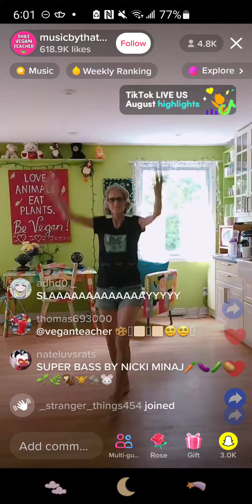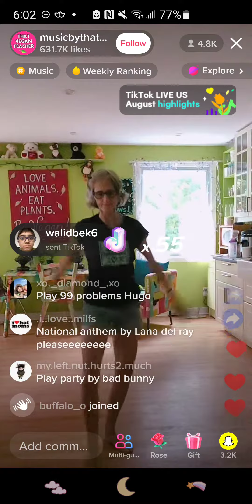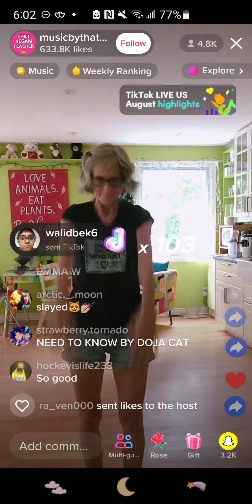💚 That Vegan Teacher 💚